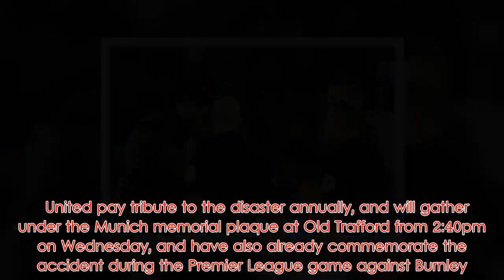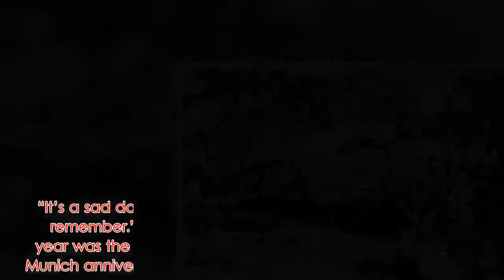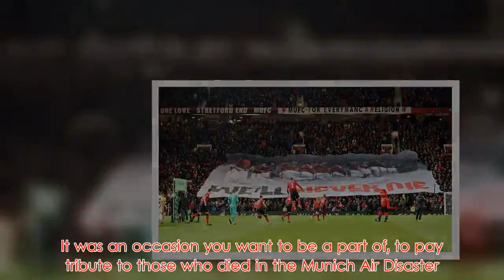Man Utd pay poignant tribute to Munich Air Disaster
Manchester United have paid tribute to the victims of the Munich Air Disaster by posting a poignant image on the 61st anniversary of the tragedy.    On February 6, 1958, a plane carrying the United squad, along with staff, journalists and other passengers, crashed as it attempted to take off from a snowy Munich airport.   The side, the all-conquering Busby Babes, were travelling back from a European Cup clash against Red Star Belgrade, was decimated as eight players suffered fatal injuries, with a total of 23 members of the aircraft passing away due to the injuries they suffered.  Included in those that perished were players Geoff Bent, Roger Byrne, Eddie Colman, Duncan Edwards, Mark Jones, David Pegg, Tommy Taylor and Liam 'Billy' Whelan.     United pay tribute to the disaster annually, and will gather under the Munich memorial plaque at Old Trafford from 2:40pm on Wednesday, and have also already commemorate the accident during the Premier League game against Burnley .    They began the emotional day by posting an image of the side lining up before a match along with a message which said: "Remembering the  FlowersOfManchester."   The club have also changed their profile picture to a clock depicting 3:04pm.    Other United players, both current and legends, also posted on social media to paid tribute.  Marcus Rashford wrote: "We loved you then, we love you now. R.I.P."  Wayne Rooney posted: Never forgotten."   Current caretaker manager Ole Gunnar Solskjear spoke to the United website to pay homage to those who died in the incident.    Solskjear said: “I think it’s so important because it’s such a big part of our history. That day will be in our memories and our history forever.  ”It’s quite a few years ago now and the new supporters coming through must learn about it and the history of it.  “My dad was 14 when it happened and he tells me about how he got to know about it back home in Norway, watching it on the black and white TV screens.  “It’s a sad day in our history, but it’s a day that we’ll always remember.”   Midfielder Scott McTominay added: “Last year was the first time I’ve come here [to Old Trafford for a Munich anniversary] and everyone was immaculately dressed. It was an occasion you want to be a part of, to pay tribute to those who died in the Munich Air Disaster.  “Having grown up coming through the Academy, it’s obviously something that is really close to my heart and the whole football club in general.   “It was an absolute tragedy and it affected millions of people around the world, from fans to family members. It was a sad time but obviously the club have kept going and going and going and hopefully we are doing them [the victims] proud.  “As soon as you’re able to understand what happened, it’s so important to pass that message across and make everyone aware and obviously pay tribute.”